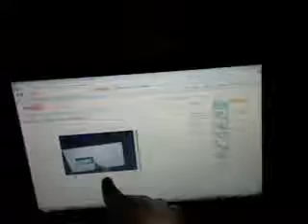My room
Sorry about the volume level...I forgot my mic worked good. So careful might blow your eardrums out